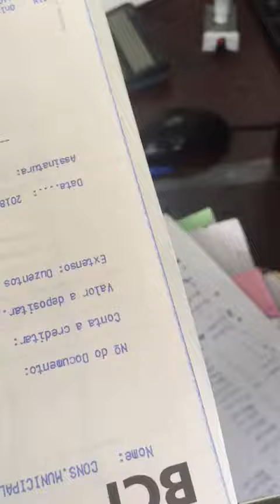No respect at all